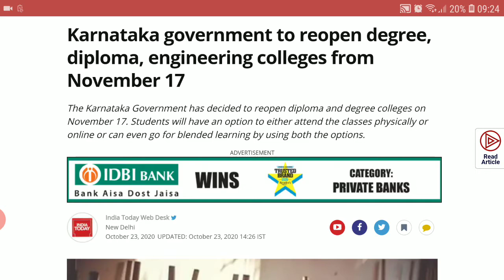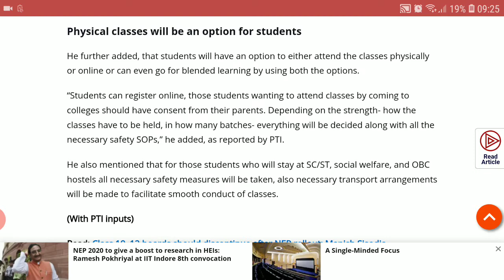KARNATAKA TO REOPEN COLLEGES | EDUCATIONAL NEWS